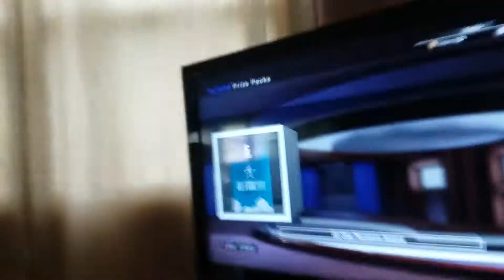All star moments pack